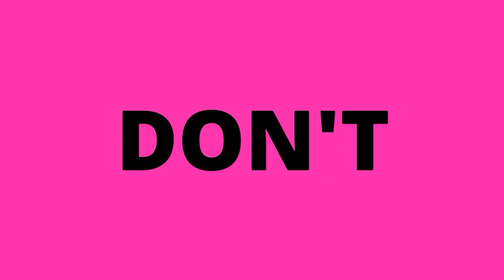Ramjan special - home made Eechakottai Paniyan